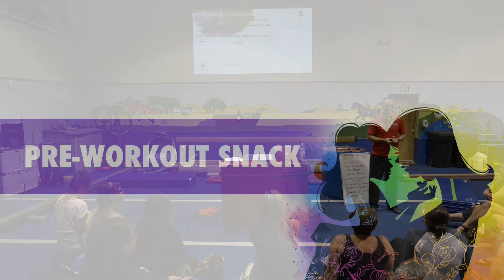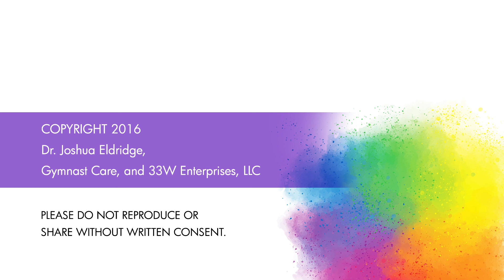Nutrition = Performance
Join Dr. Joshua Eldridge from Gymnast Care as he walks through the Road Map to Success. Find out more in his book, Because She's Worth It: A Nutritional Guide for Parents with Daughters, and invite him to speak at your gym.